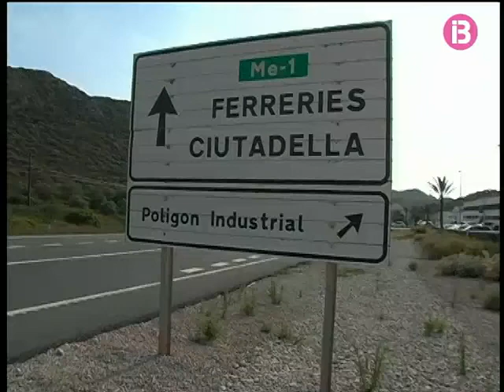Brutal agressió a Menorca a la parella propietària d